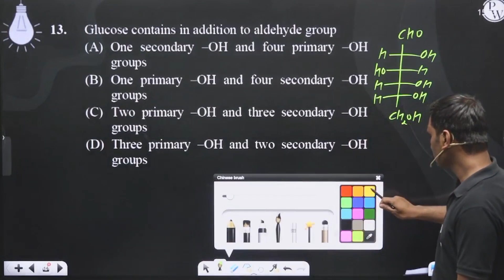Glucose contains in addition to aldehyde group&nbsp;....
Glucose contains in addition to aldehyde group&nbsp; 📲PW App